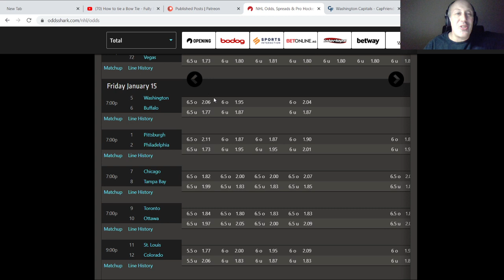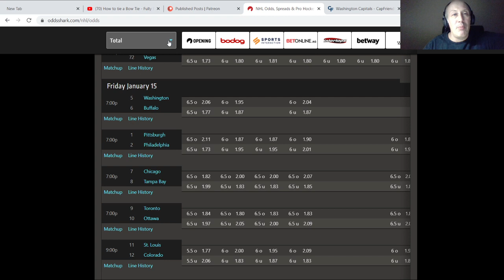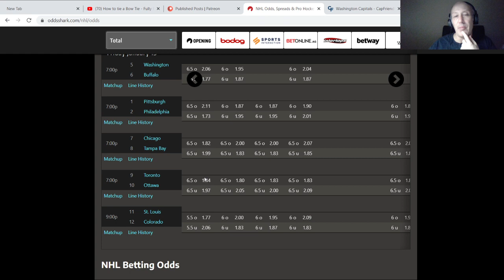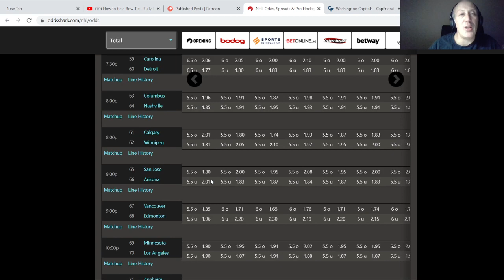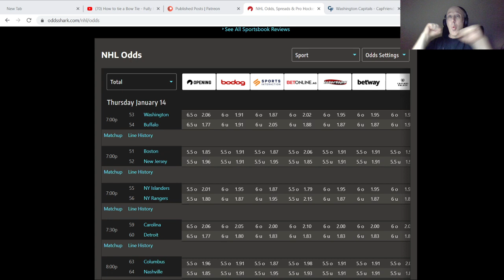Free NHL Picks Frolic For 01/15/21 . Kicking Off The Year At 95 percent .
and make mad scratch with a heaping side of frolic.